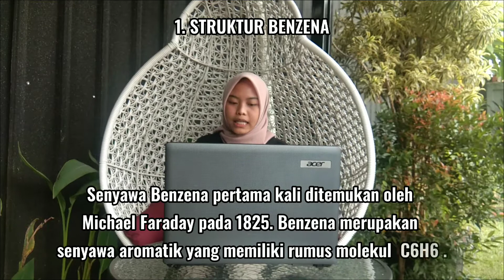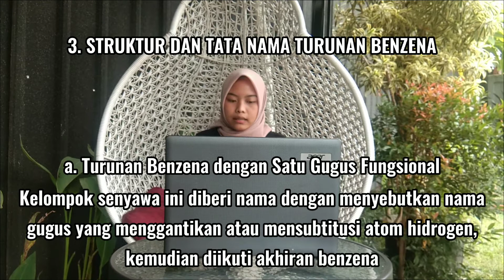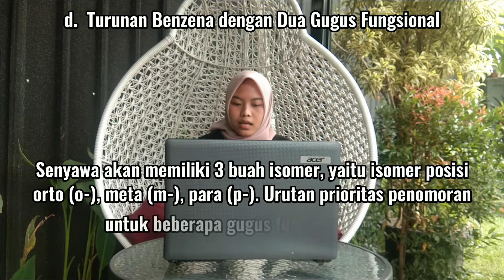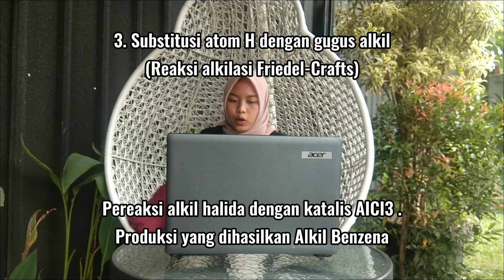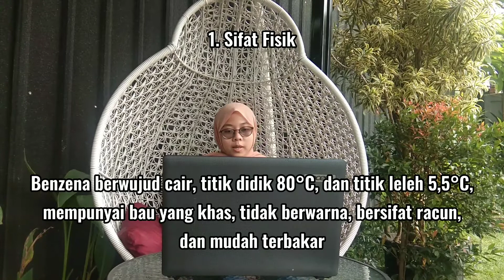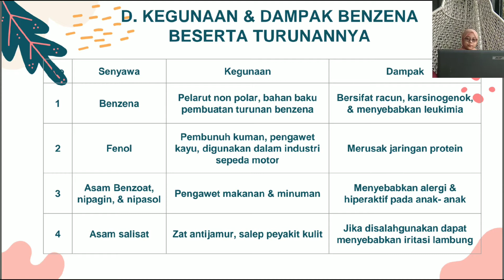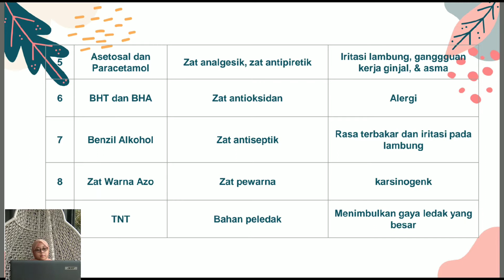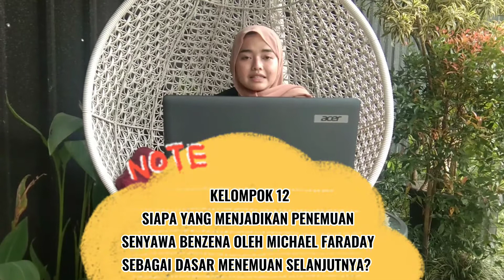SENYAWA BENZENA DAN TURUNANNYA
Benzena Dan Turunannya

Tugas Kimia
SMAN 1 CISAAT
XII IPA 5
kelompok 2

inframe:
E.  Fitria Andriani Maryam
Najlaa Hasnaa Nisriina
Silva Nurhabibah